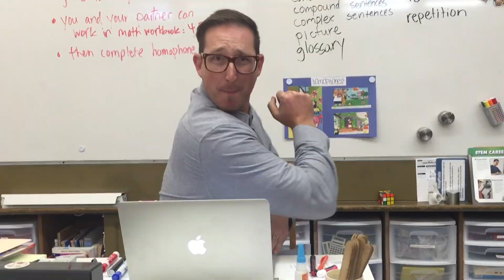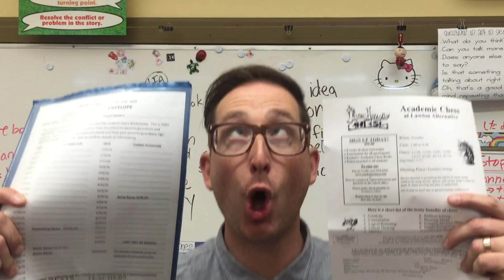I Can Do That For You - OFFICIAL MUSIC VIDEO - Lawton Alternative School Teachers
Umm... Okay, I can do that for you!